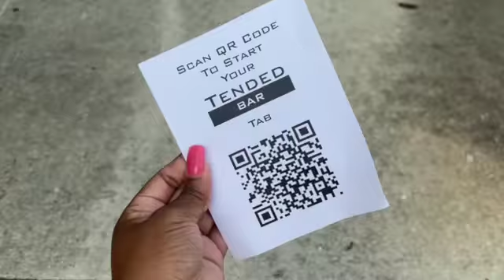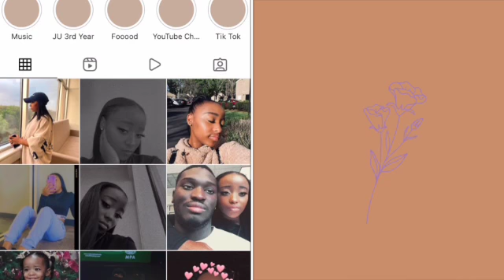JUSTICE WORLD TOUR 💜 | justin bieber fans| JUSTIN BIEBER CONCERT 2022 VLOG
about me:)
Name: Madison
Age: 21
Location: Florida
Camera: iPhone 11
Editor: iMovie

Hey beautiful humans! If you don’t know me I’m Madison, and I go by Madi.  I’ve been filming YouTube for two years now. I desire a community and improvement on my craft comment away. Comment, comment, comment...  What videos do you want to see on my channel? Are you going to a concert this summer or anytime soon? What's your favorite Justin Bieber song?
Stay Safe!